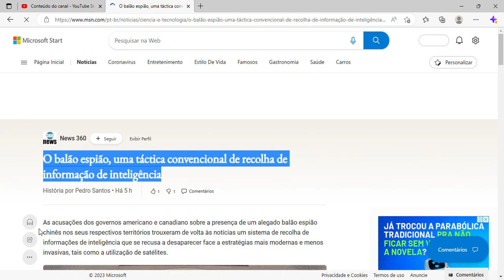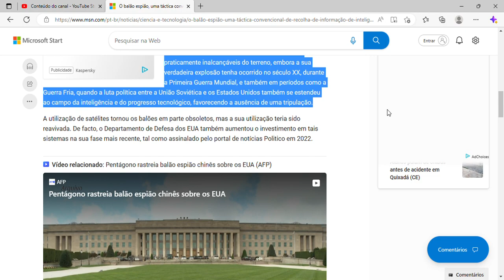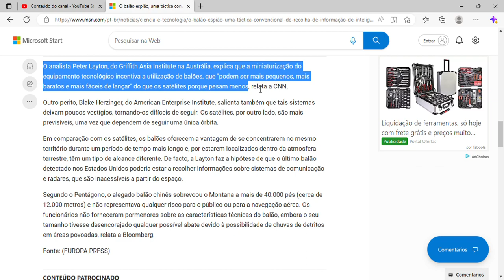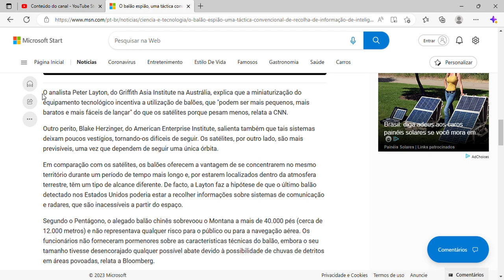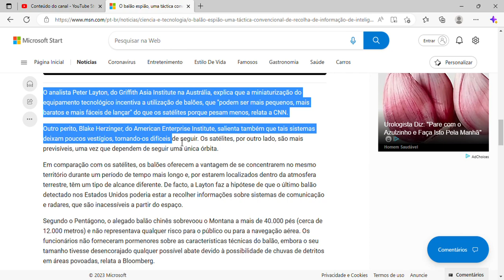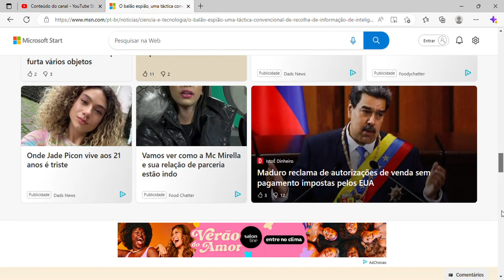O balão espião, uma táctica convencional de recolha de informação de inteligência